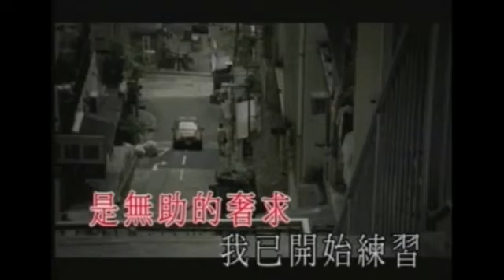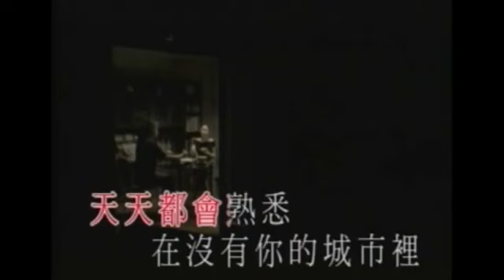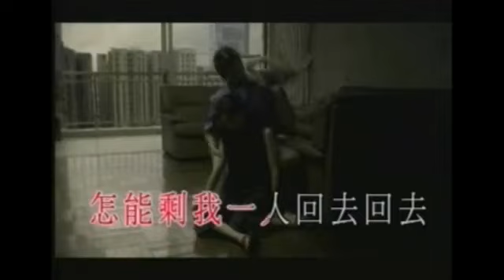劉德華 練習 MV